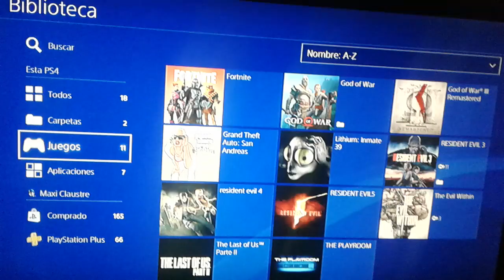✅😝METI LA PATA !!! 😆😂😂